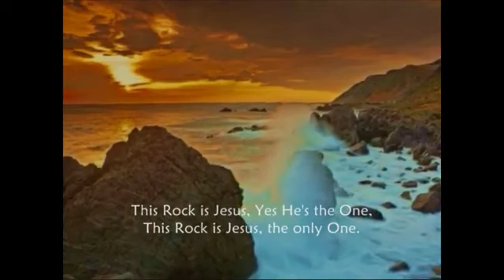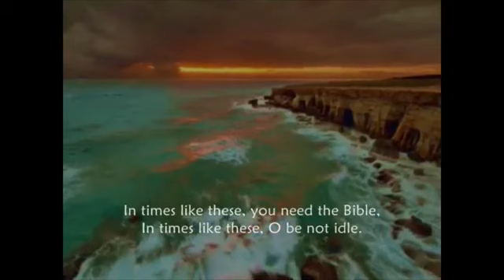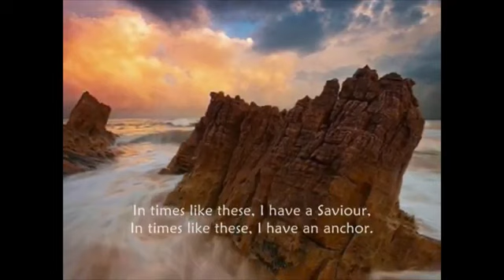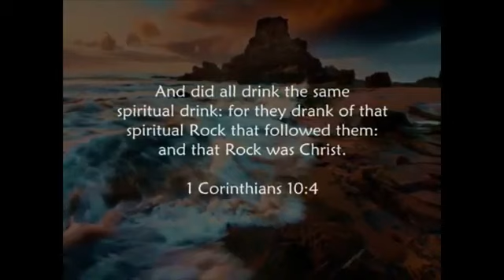Sunday morning April 26, 2020